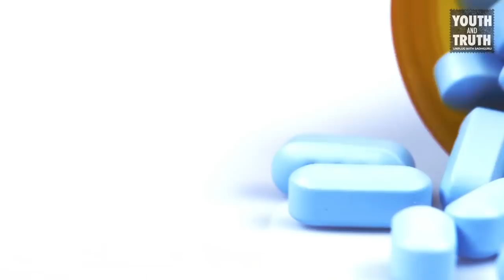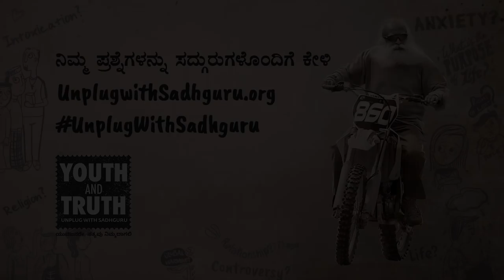ಜನರು ಏನಂದುಕೊಳ್ಳುತ್ತಾರೋ ಎಂಬ ಭಯದಿಂದ ಹೊರಬರುವುದು ಹೇಗೆ? | ಸದ್ಗುರು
ನಮ್ಮ ಸುತ್ತಲಿರುವ ಜನರು ನಮ್ಮ ಬಗ್ಗೆ ಏನಂದುಕೊಳ್ಳುತ್ತಾರೋ ಎಂಬ ಭಯದಿಂದ ಹೊರಬರುವುದು ಹೇಗೆ? ಬೇರೆಯವರ ಅಭಿಪ್ರಾಯಗಳು ನಮ್ಮನ್ನು ಪ್ರಭಾವಿಸಬೇಕೆ? ಐಐಟಿ ಖರಗ್ಪುರದ ವಿದ್ಯಾರ್ಥಿಗಳ ಪ್ರಶ್ನೆಗೆ ಸದ್ಗುರುಗಳ ಉತ್ತರ